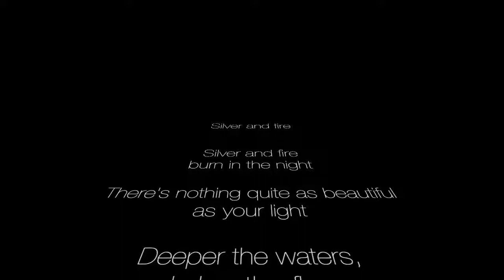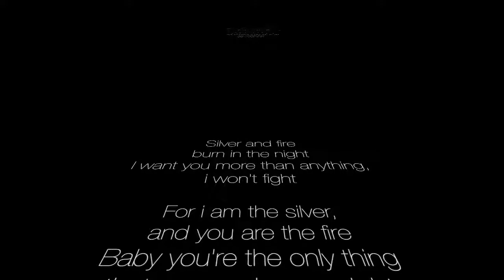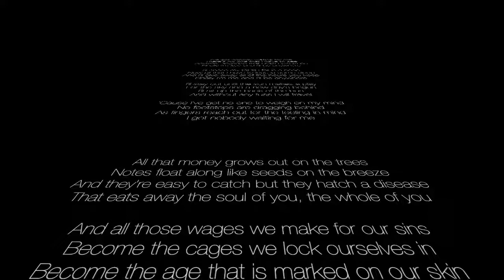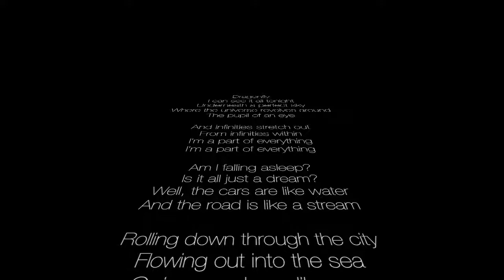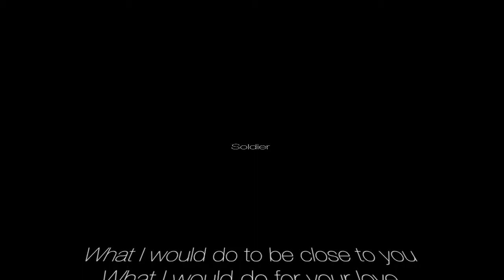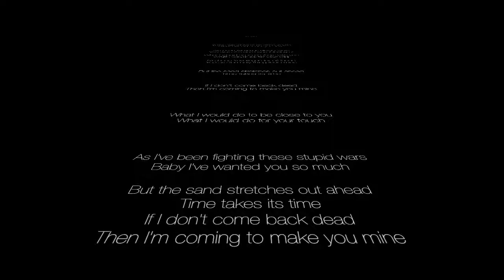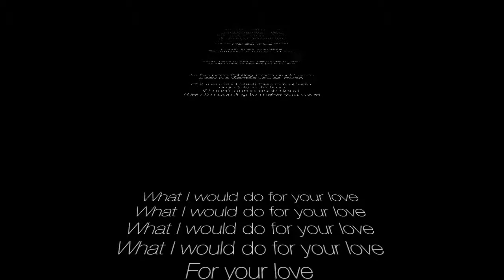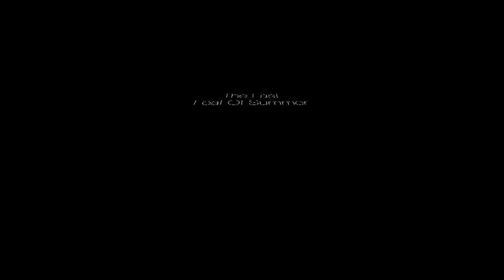the best of Martin Craft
0:01 Silver And Fire
4:16 I got Nobody Waiting For Me
8:04 Dragonfly
11:17 The Soldier
15:50 The last leaf of summer